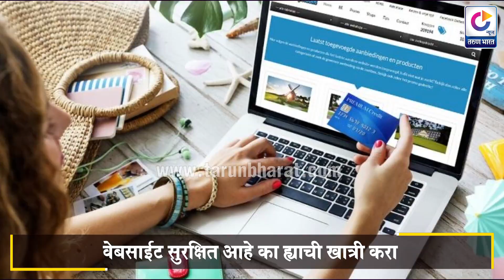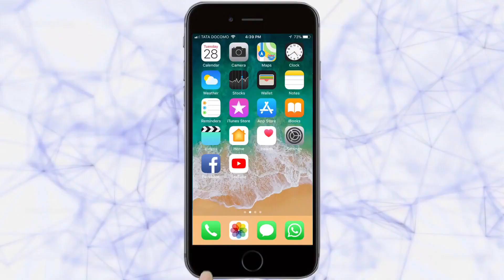Onlineshoping ऑनलाईन शॉपिंग करताय जरा थांबा | Special Story | 09-06-2020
Ads :